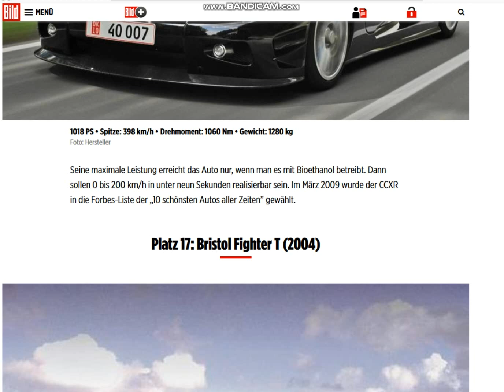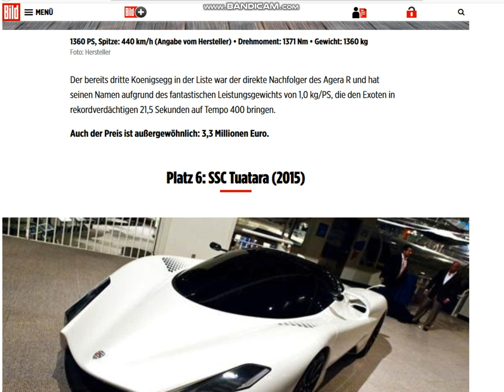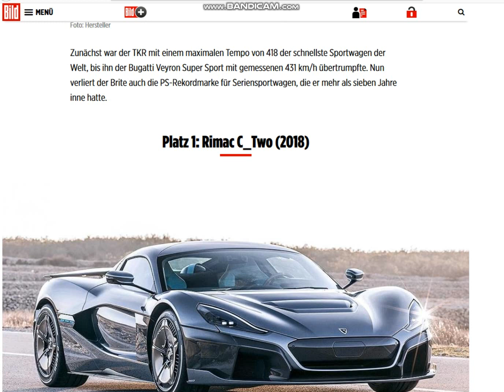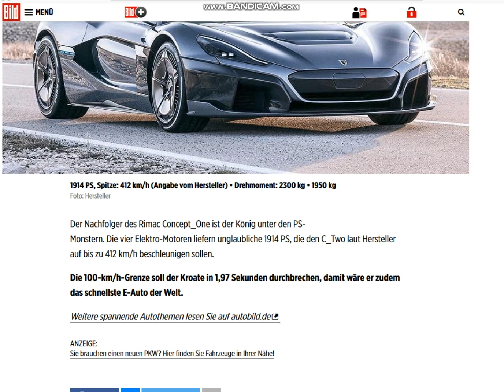2019 09 04 PS Ranking